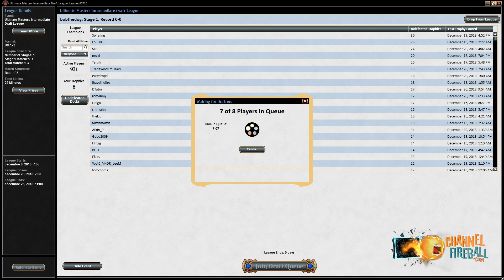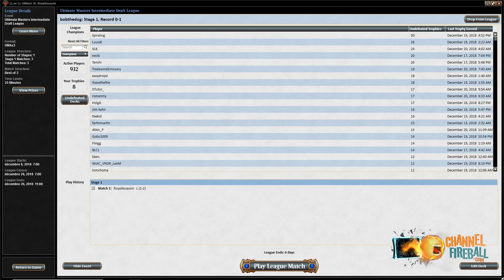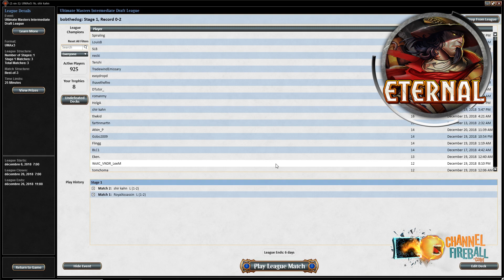Ultimate Masters Draft | Channel Nassif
Join Gabriel Nassif for an Ultimate Masters Draft on Magic Online!
Round 1: 33:21
Round 2: 59:53
Round 3: 01:16:32
ChannelFireball.com is the premier source for Magic: The Gathering strategy content, singles, and supplies.